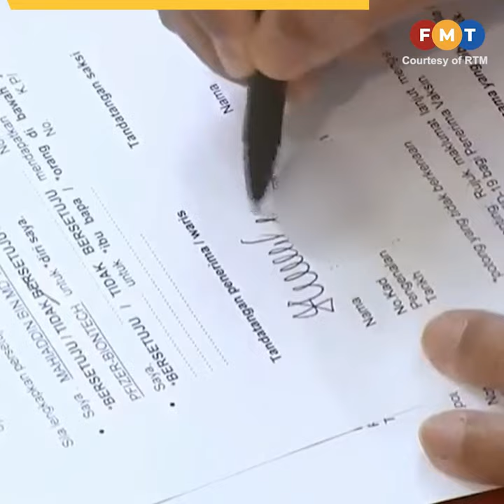Muhyiddin is Malaysia’s first Covid-19 vaccine recipient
Prime Minister Muhyiddin Yassin, who was administered the Pfizer-BioNTech vaccine at the Putrajaya district health office today, is the first person in Malaysia to receive the Covid-19 vaccine.